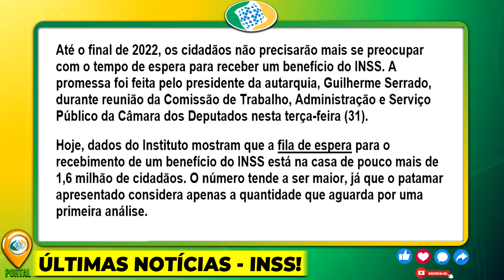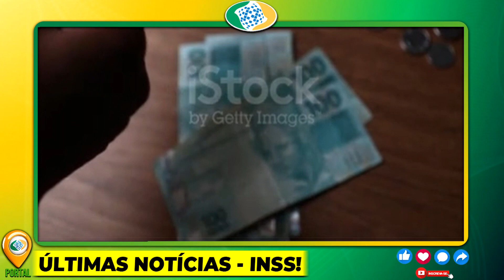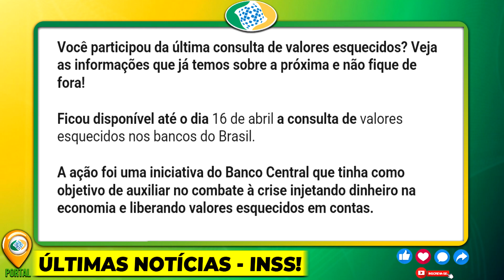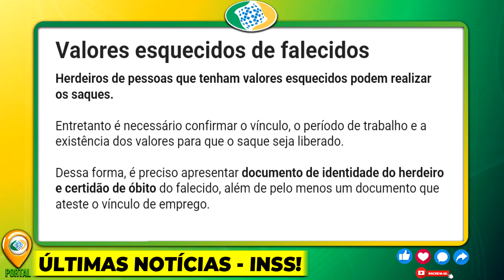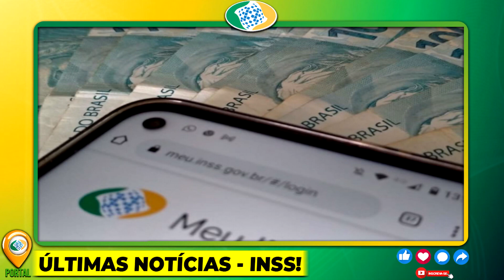🤑✅SAIUU NESTE SÁBADO – BOMBA INSS ACABA DE ANUNCIAR, Para APOSENTADOS SURPRESA INCRÍVEL !!